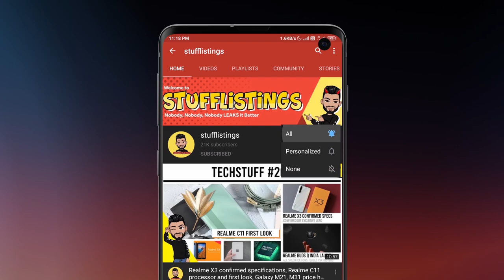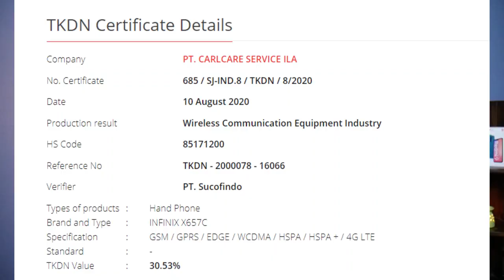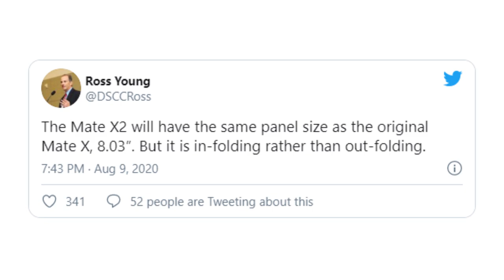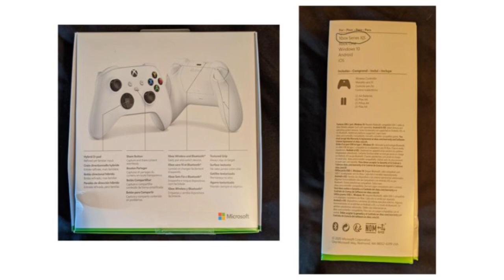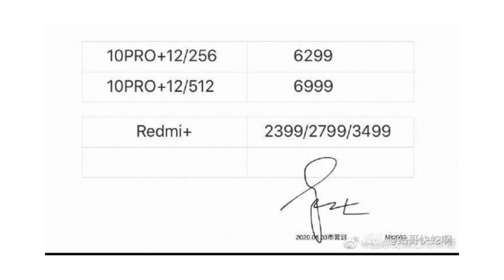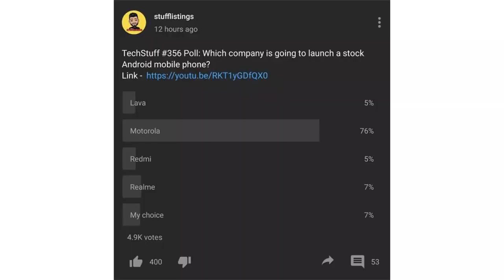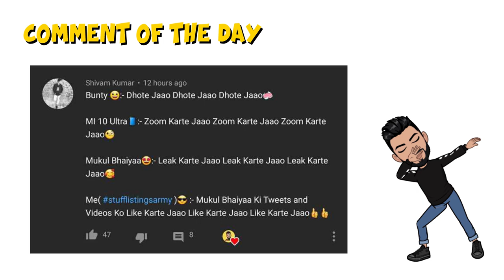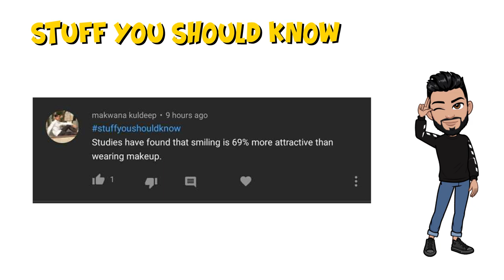OnePlus Nord update, POCO F1 MIUI 12, HydrogenOS11 OnePlus 8, Proudly Indian phones, Nokia 5.3 India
1. POCOF1 MIUI Software Update Tracker [Update: Android 10 based MIUI 12 Released for Pilot Testers]
2. OnePlusNord OxygenOS 10.5.4 update brings system and camera improvements
3. HydrogenOS11 based on Android 11 Beta 3 released for OnePlus 8/8 Pro in China
4. Nokia 5.3 to reportedly launch in India this month, two more affordable phones coming as well
5. A truckload of Nokia smartphones (TA-1243, TA-1272, TA-1276, TA-1283, TA-1294) receive the EEC certification.
6. A Mother Recovers the $20K Her Son Secretly Spent on Twitch Donations in 17 Days
7. Another leaked banner of the Mi 10 Ultra (Comm. Edition) confirms  120W Super Fast Charging Technology, 120X Periscope Zoom Camera, and a 120Hz refresh rate.
8. Redmi Note 8 Pro gets a Coral Orange special edition
9. GALAXY NOTE 20 NOW AVAILABLE IN MYSTIC BLUE COLOR OPTION AS WELL!
10. HUAWEI Mate40 Pro will launch with EMUI 11 while standard Mate40 will feature EMUI 10.x
11. INFINIX X657C receives the TKDN certification.
12. Fossil Gen 5 smartwatches will soon get sleep tracking and VO2 monitoring
13. Lava A5, A9 and Z61 Pro get ProudlyIndian editions
14. Huawei rumored to launch a laptop with a frameless display
15. Apple countersues headphone maker Koss in AirPods patent dispute
16. Samsung Galaxy A71 and Galaxy A51 get Quick Switch and Content Suggestion privacy features
17. A new Huawei smartphone (with the model number FRL-AN00a) has received the 3C certification. It will be a 5G device and will come with 40W fast charging support. Could be the upcoming Huawei Enjoy 20 Plus.
18. Huawei Mate X2 to have same screen as Mate X
19. Vivo V2020CA visits TENAA. Will feature 33W fast charging as per 3C, 6.44-inch display, and a 3,920mAh battery.
20. Vivo V2027 appears on the TKDN certification. The device will feature an SD662 processor.
21. Xiaomi Mi 10 Ultra in white poses for the camera, alleged pricing leaks
22. OPPO CPH2123 receives the Wi-Fi certification.
23. ASUS ROG Strix G15/G17 (G512/G712) and Strix Scar 15/17 (G532/G732) launched in India starting at Rs. 79990
24. GTA Online Getting Summer Special Update Tomorrow
25. Controller Packaging Leaks Xbox Series S

00:00 - Introduction
00:16 - Redmi Note 8 Pro gets a Coral Orange special edition
00:44 - GALAXY NOTE 20 MYSTIC BLUE COLOR OPTION AS WELL!
01:03 - HUAWEI Mate40 Pro will launch with EMUI 11
01:35 - INFINIX X657C receives the TKDN certification.
02:07 - Fossil Gen 5 smartwatches will soon get sleep tracking
02:35 - Lava A5, A9, and Z61 Pro get ProudlyIndian editions
03:36 - Huawei rumored to launch a laptop with a frameless display
04:12 - Apple countersues headphone maker Koss in AirPods patent dispute
04:41 - Samsung Galaxy A71 And Galaxy A51 get Quick Switch
05:19 - A new Huawei smartphone model number FRL-AN00a
05:47 - Huawei Mate X2 to have the same screen as Mate X
06:20 - Vivo V2020CA visits TENAA.
06:54 - OPPO CPH2123 receives the Wi-Fi certification.
07:07 - ASUS ROG Strix G15/G17 (G512/G712)
07:28 - GTA Online Getting Summer Special Update Tomorrow
07:44 - Controller Packaging Leaks Xbox Series S
08:23 - A Mother Recovers the $20K Her Son Secretly Spent
09:50 - Another leaked banner of the Mi 10 Ultra
10:52 - Nokia smartphones TA-1243, TA-1272, TA-1276, TA-1283, TA-1294
11:15 - Nokia 5.3 to reportedly launch in India this month
11:36 - HydrogenOS 11 based on Android 11 Beta 3 released
11:57 - POCO F1 MIUI Software Update
12:20 - OnePlus Nord OxygenOS 10.5.4 update
13:05 - Poll Results
13:29 - Poll: Do you watch TechStuff while having a cup of tea?
13:51 - Quiz
16:38 - Best Comments
18:03 - Comment of the day
14:00 - Stuff You Should Know